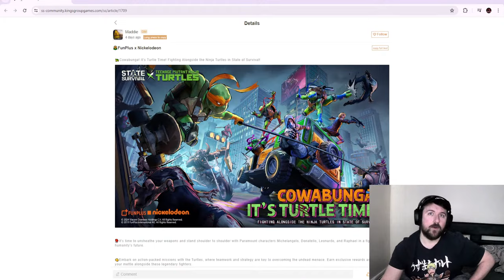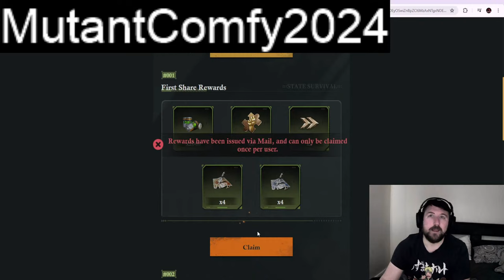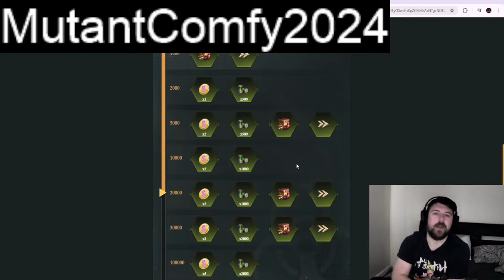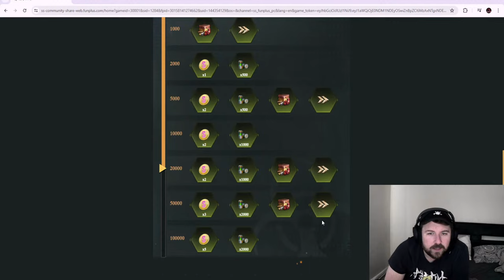A Walkthrough of🌻FunPlus x Nickelodeon Events | By ComfyStealth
This livestream by ComfyStealth is an intro to our current crossover events with Nickelodeon.
Several giftcodes will be given away too. So make sure to pay attention.

For iPhone users, please make sure to use the codes in our giftcode redemption center

Have fun!